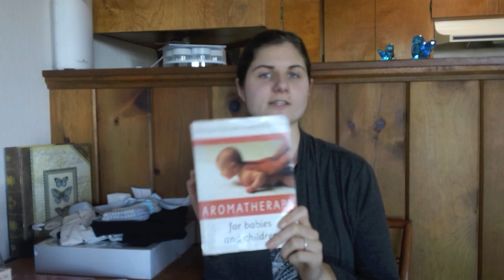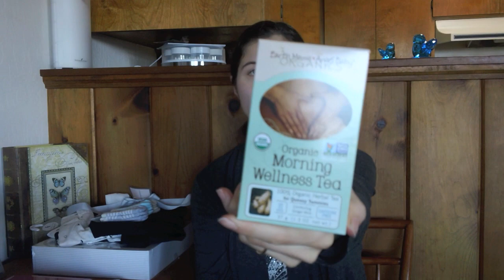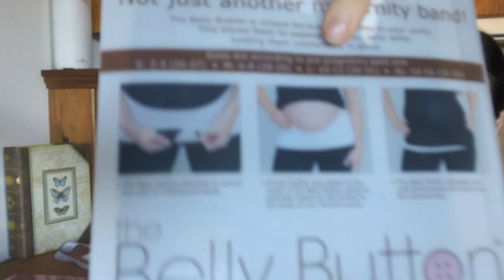6 Week Pregnancy Update & Baby Buys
my novel "Broken Silence" on amazon